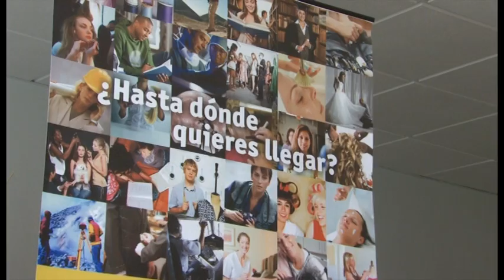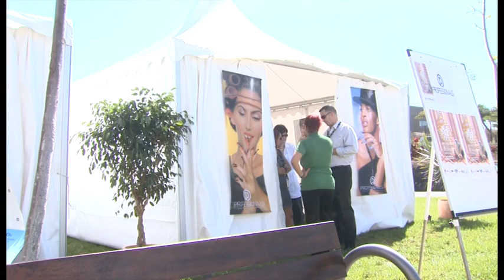Adeje SpacioModa (I.E.S. Las Indias)